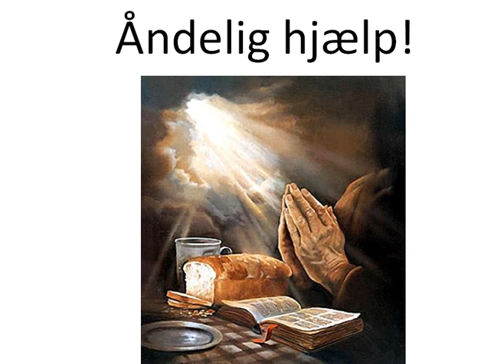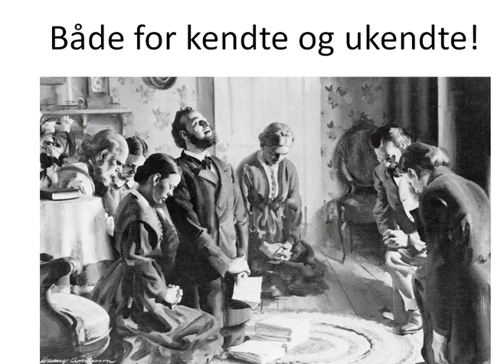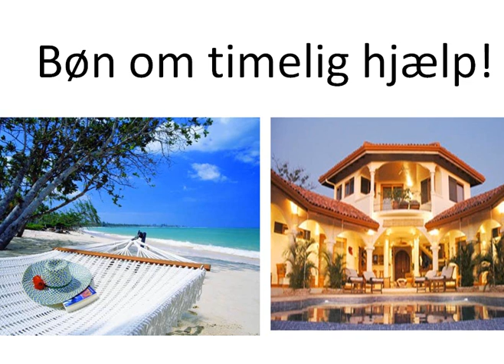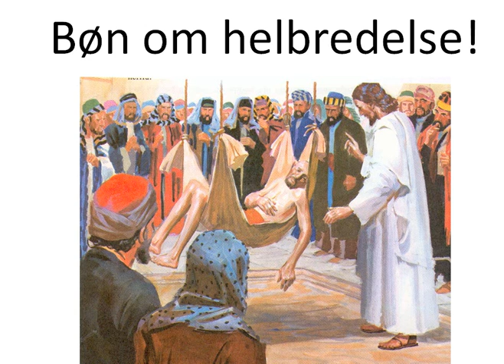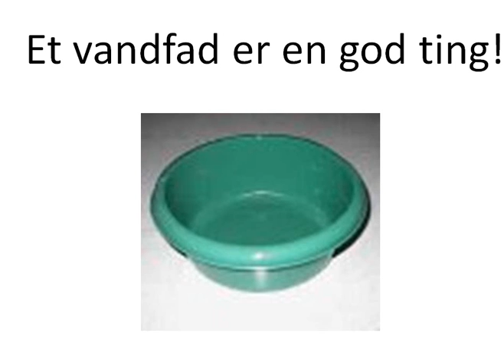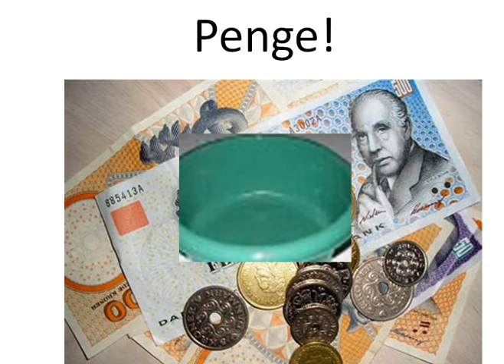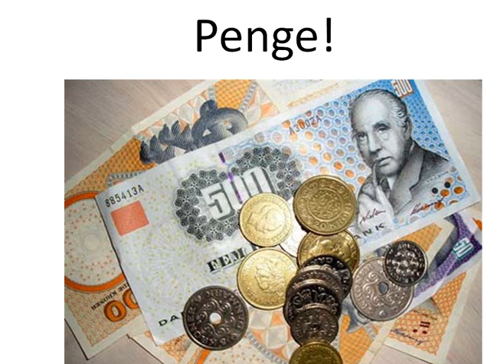Lær mig at bede! 2 af 6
Vi har alle behov for at lære at bede! Wesly har sagt, at mange millioner kristne bad bønner der ikke var noget værd, fordi de bad forkert.
Dette er Film-179 fra Hvis du ønsker, at downloade denne film eller at se en liste over alle de film Bibel-Skolen har lavet, så kan du gøre det på
Hvorledes skal vi bede?
Det vil vel være naturligt, at man ikke blot spørger: "Hvor tit skal vi bede?" men også: "Hvordan skal vi bede?" PS hvilken måde? Også her har Jesus vist os vej: "Når du beder, så gå ind i dit kammer og luk din dør - - -" (Matt. 6,6). Det vil sige: Luk verden ude! Bøn er samtale med Gud, derfor må sindet samles til stilhed. Betingelserne for en virkelig velsignet stund er stilhed om os og

stilhed inden i os. I den fortravlede og urolige verden vi lever i, i dag, er det dobbelt vanskeligt at nå denne ydre og indre stilhed. Vi skal derfor sætte desto mere ind på at nå den.

Og dog, selv om vi prøver på at gøre det, så ved vi alle, hvor flakkende og springende det menneskelige sind kan være, og hvor svært det kan være, selv med den bedste vilje, at hindre flygtige og uvedkommende tanker i at forstyrre under bønnen.

Det kan måske være en trøst, en ringe trøst, at selv Luther kendte det samme. Det fortælles jo om ham, at han af en af sine rige venner blev lovet en ridehest, hvis han kunne bede Fadervor uden at tænke på noget andet. Luther var imidlertid ærlig nok til at bekende, at den tanke pludselig var faret igennem ham midt under bønnen: "Mon du får saddel og bidsel med?"

Men sikkert er det, at jo mere vi får lukket verden ude og får vort eget sind bragt til stilhed, jo rigere bliver lønkammerstunden.

- I Matt. 6,5-13 ser vi også, at der er to ting, Jesus advarer os imod, når A beder, det ene er hykleri, at bede for at ses af mennesker, og det andet er plapren, de mange tankeløse ord, "thi jeres fader ved, hvad I trænger til, for I beder ham."

Lad det så også blive sagt, at som regel har vi ord nok og ved også, hvad vi vil sige, når vi kommer frem i bon; men de stunder kan jo også komme, ikke mindst når det er de allerstørste ting, vi lægger frem for Herren 1 hvor vi ikke ved, hvordan vi skal bede. I sådan en stund glæder jeg mig over og tyer til den forjættelse, vi finder i Rom. 8,26: "Ligeledes kommer Anden os til hjælp i vor magtesløshed; thi hvad vi rettelig bor bede om, forstår vi ikke, men Anden selv går i forbøn for os med uudsigelige sukke." Og ligeledes til de forjættelser vi finder i Rom. 8,34: "Kristus er den, som er død, ja, meget mere, som er opstanden, som er ved Guds højre hånd, som også går i forbøn for os," og i Hebr. 7,25: 'Derfor kan han også helt og fuldt frelse dem, som kommer til Gud ved ham, fordi ban altid lever, SA han kan gå i forbøn for dem."

Det er en forunderlig tanke for os, der ser så kort og forstår så lidt, at vide, at den Helligånd og vor kære Frelser beder med os og for os.

Fællesbøn.
Endnu er der et meget vigtigt problem inden for bønnens verden, nemlig fællesbønnen.